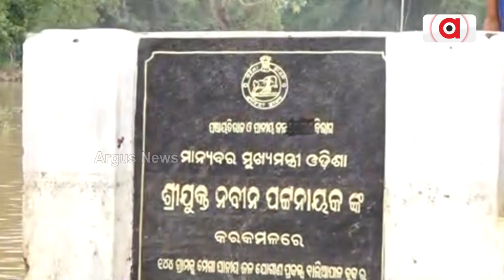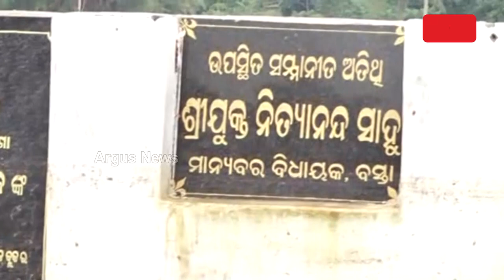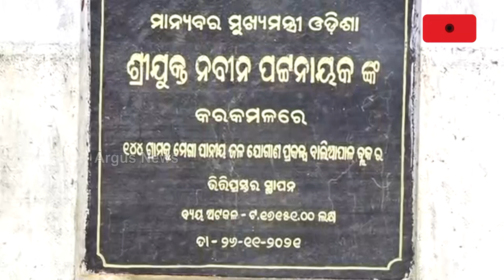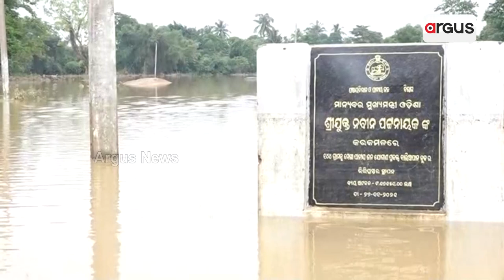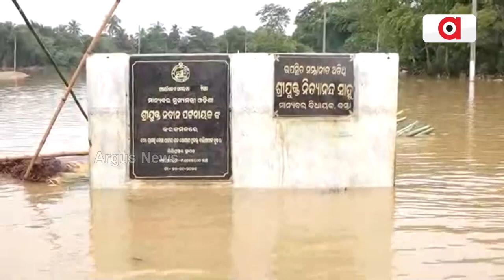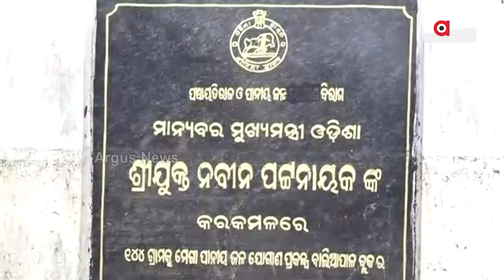Odisha Flood Woes Worsen as Odisha Govt fails to provide safe drinking water to Flood Victims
Odisha Flood Woes Worsen as Odisha Govt fails to provide safe drinking water to Flood Victims in Balasore.